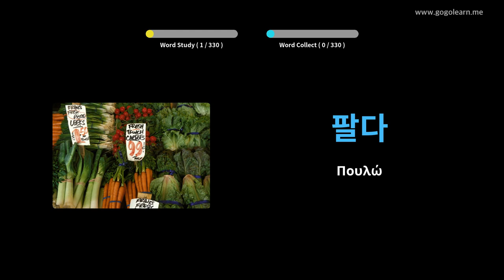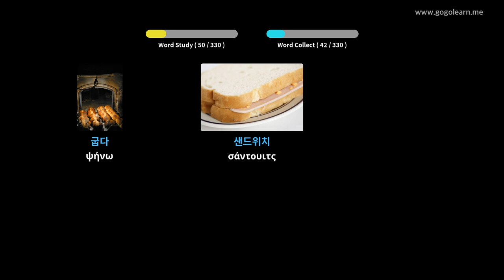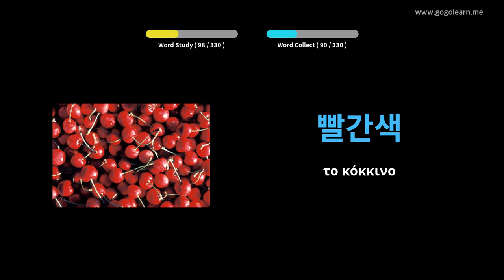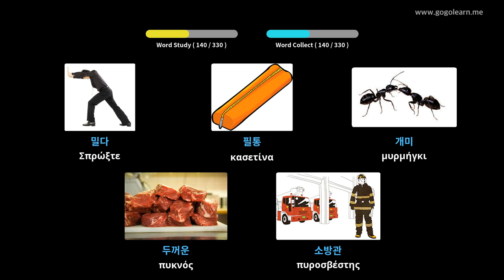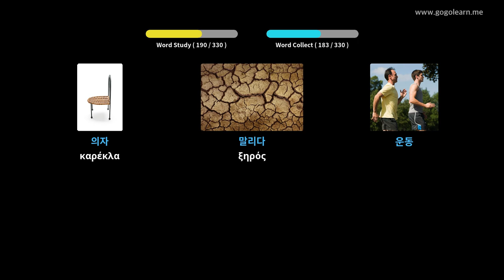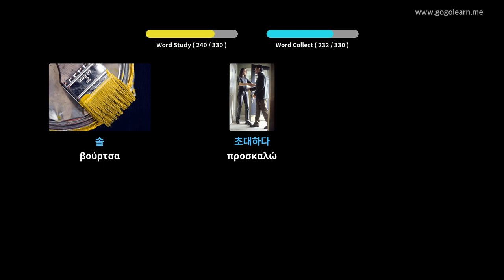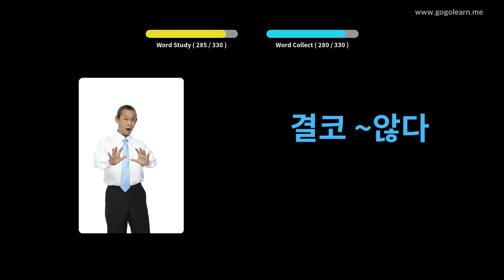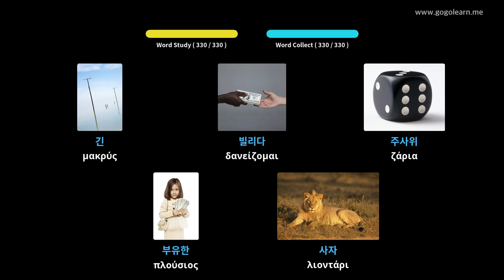Κορεατικό λεξιλόγιο ακούγοντας κατά την οδήγηση | Golearn